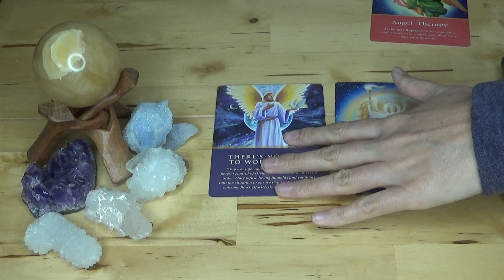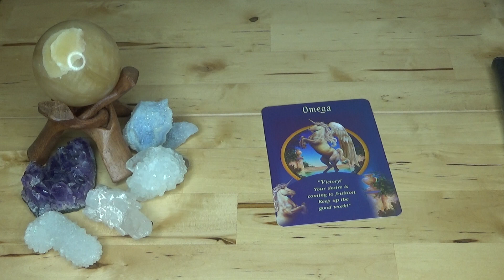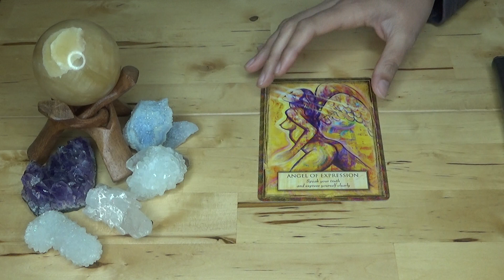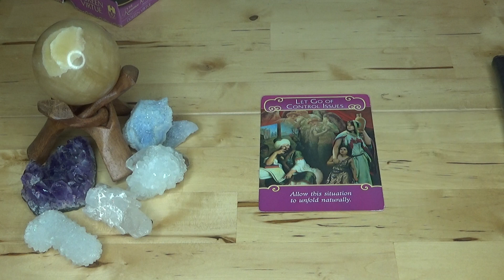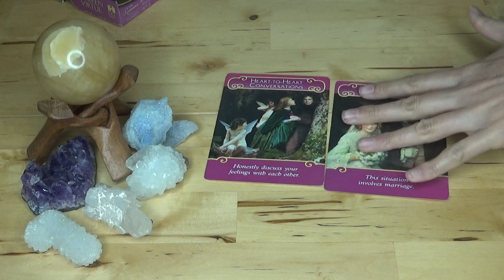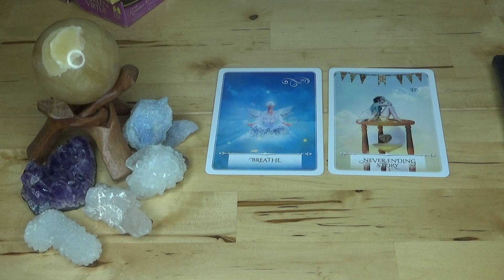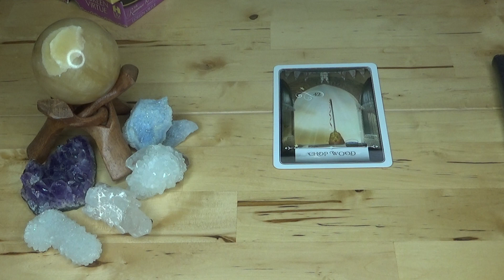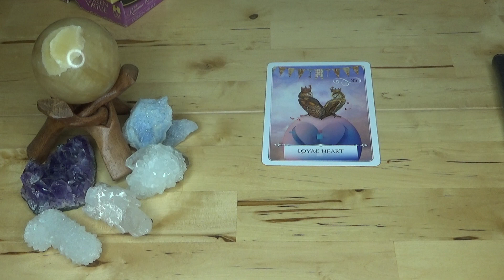💖 Rekindling Love "Speak Your Truth" + Singles New Romance "Set Your Intention" - Angel Messages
Merkaba Molly is a divine channel for guidance and healing energy from spirit guides and angels. She is a gifted Psychic Medium, High Frequency Energy Healer, Intuitive Life Coach and Past Life Regression therapist. Sessions available in Sydney and online.